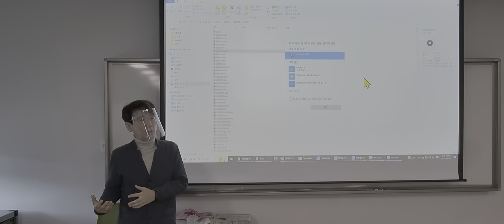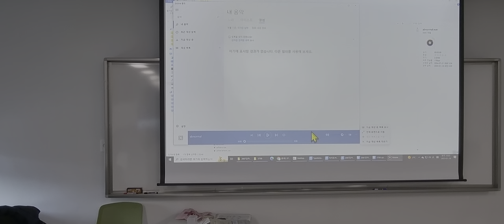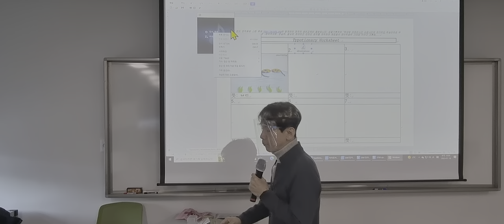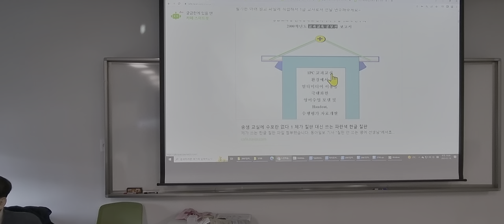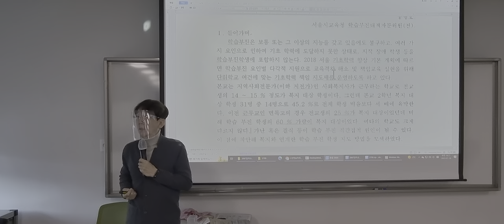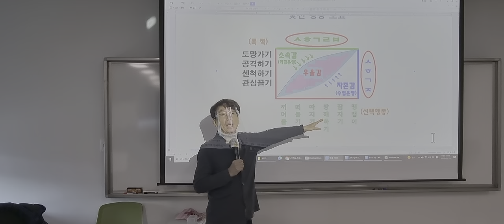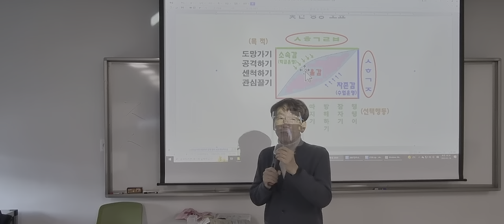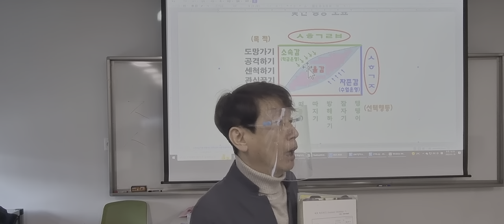울산영어1정 느린학습자 학습지도법 2차시